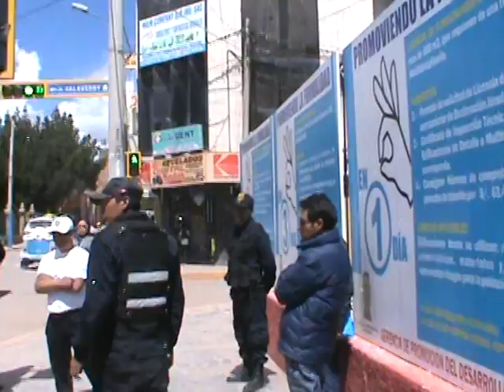SERENOS INTERVIENEN A SUPUESTO ESTAFADOR QUE SE HACÍA PASAR COMO TRABAJADOR DE SEDA JULIACA